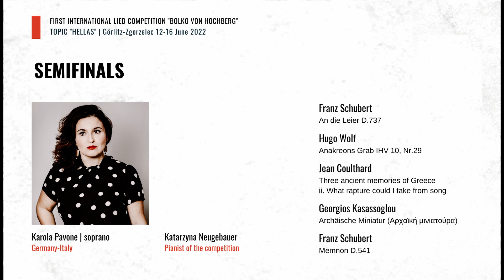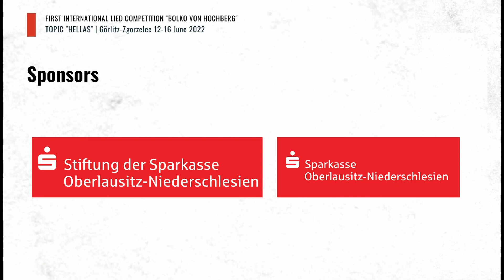Semifinals 2022 | Karola Pavone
First international Lied Competition "Bolko von Hochberg"
Görlitz-Zgorzelec, 12-16 June 2022. Topic 2022: HELLAS.
SEMIFINALS (15 June 2022, Gerhart-Hauptmann-Theater, Görlitz)

Karola Pavone (soprano, Germany)
Piano: Katarzyna Neugebauer (pianist of the competition)

PROGRAM
Franz Schubert: An die Leier D.737
Hugo Wolf: Anakreons Grab IHV 10, Nr.29
Jean Coulthard: Three ancient memories of Greece
ii. What rapture could I take from song
Georgios Kasassoglou: Archäische Miniatur (Αρχαϊκή μινιατούρα)
Franz Schubert: Memnon D.541

Gemeinde Ottobrunn, Herr Dieter Wax, Stiftung der Sparkasse Oberlausitz-Niederschlesien
Sparkasse Oberlausitz-Niederschlesien, Stadt Görliitz, Kaufhaus Görlitz, Landratsamt Görlitz, Best Western Hotel Via Regia, Bechstein - Pianoforte Manufaktur Seifnennersdorf.